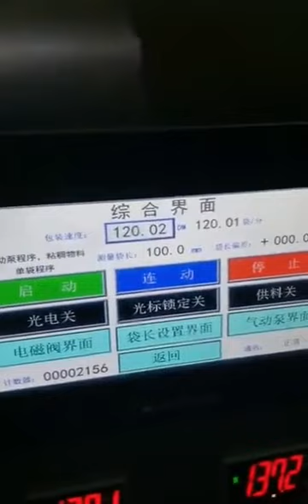Sauce bag pouch continuous film forming cutting filling sealing automatic bag packaging machine